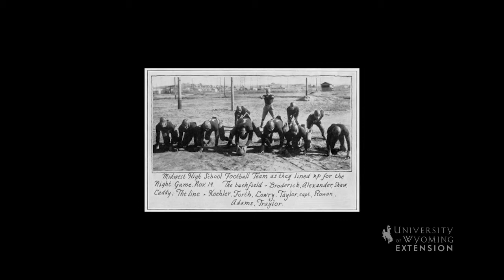Midwest Electric Plant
The Midwest Electric Plant was one of the first natural gas power plants in the world. It was built to turn waste natural gas from the Salt Creek Oil Field into usable electricity.